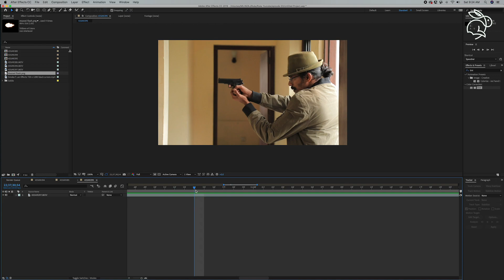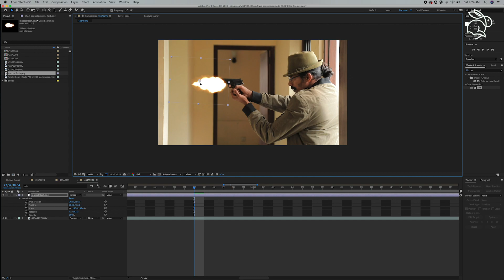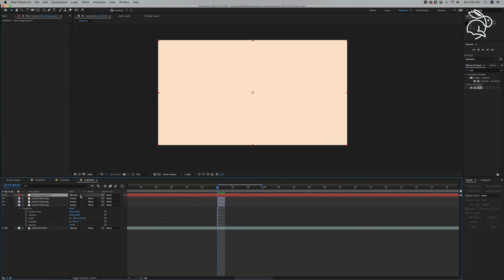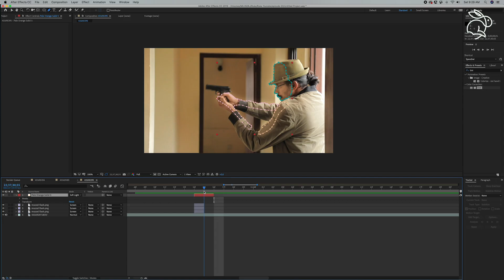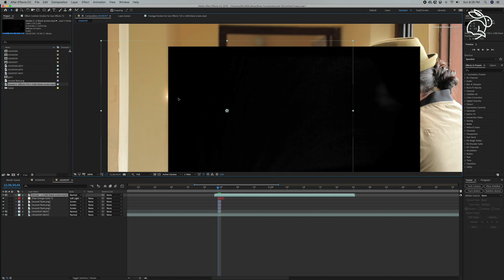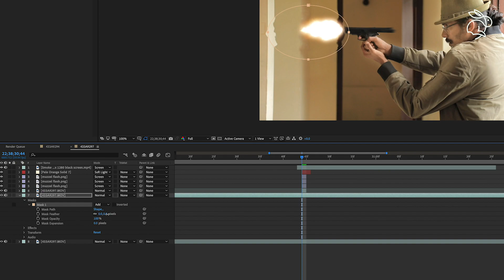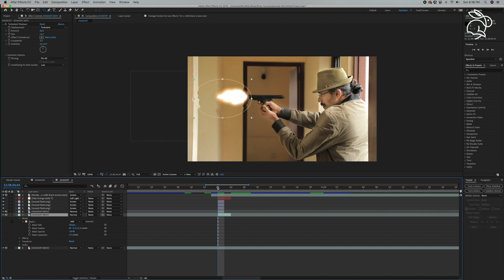Create a Muzzle Flash (After Effects Tutorial) - සිංහල